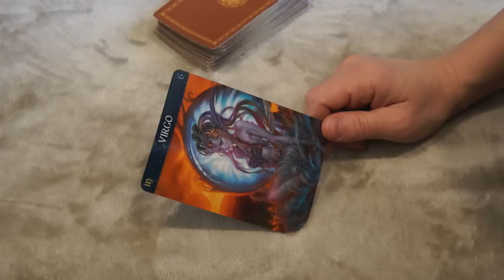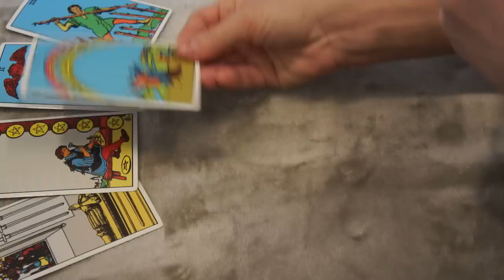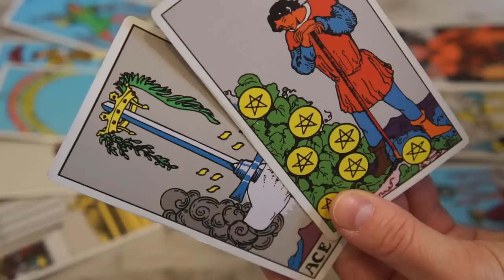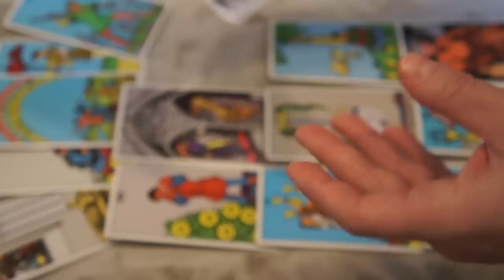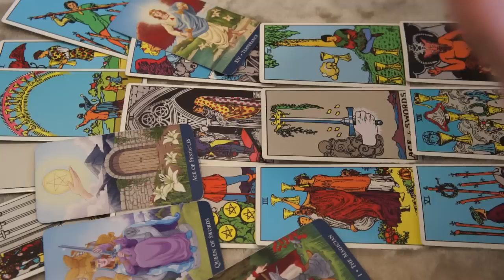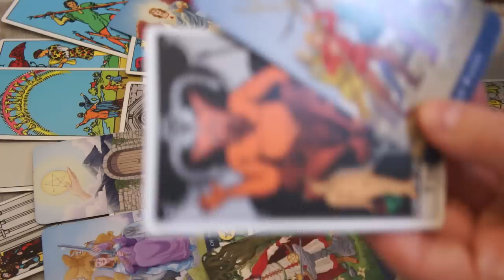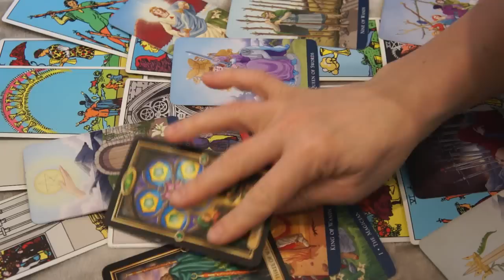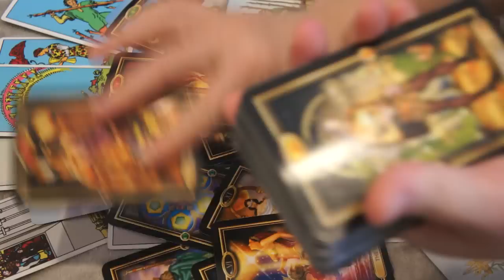WEEKLY VIRGO♍️ MARCH 8- 15 * IS THIS MAKES YOU HAPPY? PASSION AND LOVE HERE *